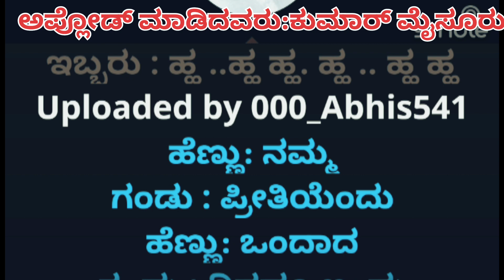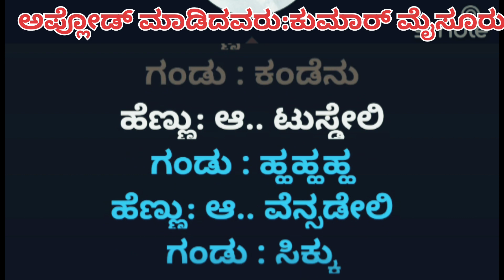One Day Sunday Karoke Track ಅಪ್ಲೋಡ್ ಮಾಡಿದವರು ಕುಮಾರ್ ಮೈಸೂರು